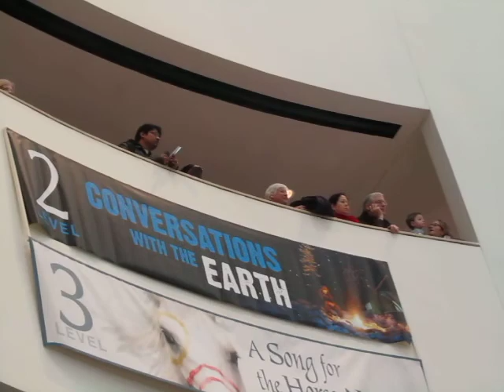Dawn Avery in Potomac Atrium NMAI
Dawn Avery performs original compositions in the Potomic Atrium of the National Museum of the American Indian as part of Mohawk Poetics Dec. 11 2011 Washington DC